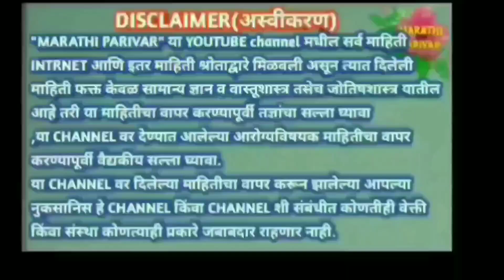दिवसभरात कधीही काढा प्या,कसलाही संसर्ग विषाणू नष्ट, खोकला गायब1,प्रतिकारशक्ती दुप्पट dr todkar tips